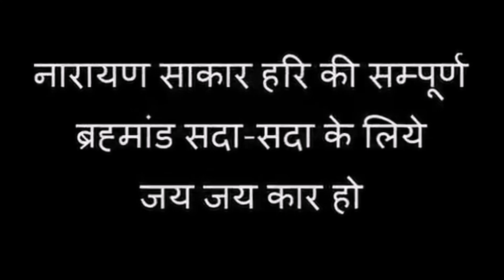ऐ मेरे हरि लौट के आजाओ बिन तुम्हारे जिंदगी अधूरी है Narayan sakar hari Bhajan बिन तुम्हारे जिंदगी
MERE HARI LOT KE AAJAO BIN TUMHARE JINDGI ADHURI HAI || Narayan Sakar Hari Ke Bhajan || AE MERE SHYAM LOT KE AAJA BIN TERE JINDGI ADOORI HAI

ऐ मेरे हरि लौट के आजाओ बिन तुम्हारे जिंदगी अधूरी है
ए मेरे श्याम लौट के आजा बिन तेरे जिंदगी अधूरी है

tages-
ऐ मेरे हरि लौट के आजाओ बिन आपके जिंदगी अधूरी है
MERE HARI LOT KE AAJAO BIN TUMHARE JINDGI ADHURI HAI
hari bhajan 2018
vishari ke bhajan new
vishwa hari ki kahani
vishwa hari bhajan 2015 hd
bahadur nagari,narayan hari
krishna bhajan
narayan sakar hari ki amritvani
narayan sakar hari ke bhajan
sakar vishwa hari
narayan sakar hari ke pravachan
narayan sakar hari ki vani
sakar vishwa re
Narayan hari ke bhajan
Narayan sakar Hari bhajan
narayan sakar hari
बंसी वाले कहां सो रहे हो
sakar hari ke bhajan
narayan sakar hari new bhajan
Narayan Sakar Hari Bhajan 2020
नारायण साकार हरि के भजन
narayan sakar hari ka pyara bhajan
Narayan Sakar Hari Ji
visv hari bhajan
Narayan Sakar Har ke Naye Bhajan
sakar vishari ke bhajan
narayan sakar hari
sakar vishwa re
sakar vishwari ke bhajan
sakar vishwa hari ke bhajan
narayan sakar hari photo
sakar vishwa hari ki kahani
narayan hari bhajan
narayan hari sakar hari ke bhajan
sakar vishwa hari
hari ke bhajan
narayan sakar
narayan hari
narayan sakar hari ke new bhajan
narayan sakar hari ke naye bhajan
narayan sakar hari ke
hari bhajan 2021
sakar vishari photo
vishwa hari bhajan 2021
hd,bahadur nagari
narayan hari
krishna bhajan
sakar vishwa hari 2021

BHAJAN*
E MERE SHYAM LOT KE AAJA
BIN TERE JINDGI ADOORI HAI

♥ Other Popular Songs :

👉 Narayan Sakar Hari Ji Ke Dj Mix Bhajan || GAYE JAB SE MOHAN LAGE SUNA ANGAN YAAD mohan BAHUT SATAVE 🔥

👉 बंसी वाले कहां सो रहे हो || Narayan Sakar Hari Ke Bhajan || Bansi Wale Kahan So | Arjun FILMI TARJPe 🔥

If you are the artist or creator of any music (that uploaded on this channel) have any issues, then please contact me via E-mail and i will immediately delete the video! Once i received your request.

Thanks | like | share | subscribetages-